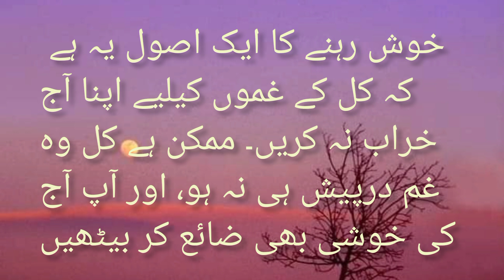Aaj ki baat //Motivations with Mehnaz